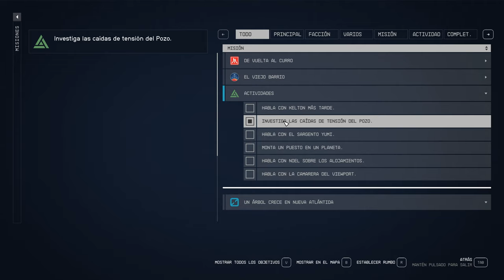STARFIELD #5 | ¡ME DETIENEN POR RATA! 🐁 Gameplay Español PC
Seguimos con nuestra aventura en el espacio donde me detienen por ser un rata 🤣🤣🤣
¿Qué nos espera en el mas recóndito espacio? Vamos a descubrirlo poco a poco.

💻 Mi PC:

✅ GPU: MSI Tarjeta gráfica GeForce RTX 3050 Ventus 2X 8G Gaming - NVIDIA RTX 3050, Memoria DDR6 de 8 GB